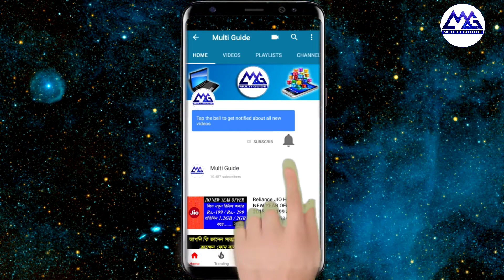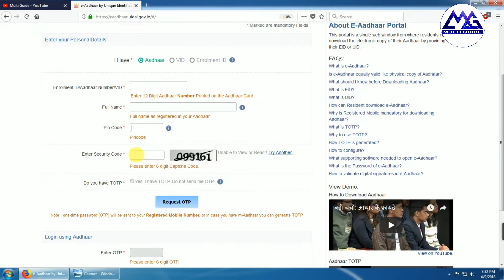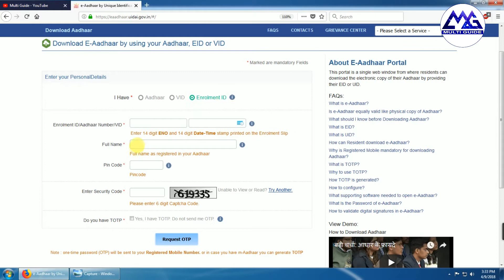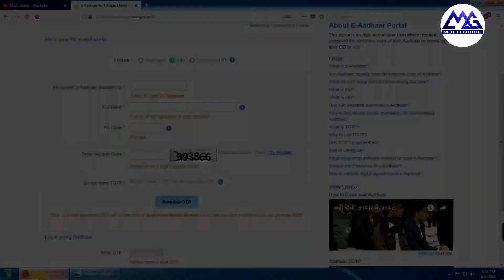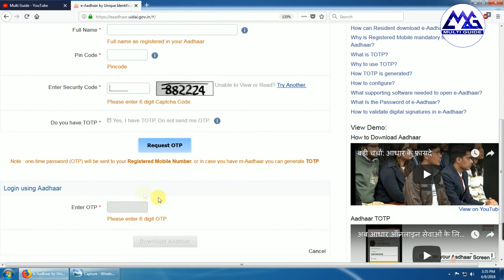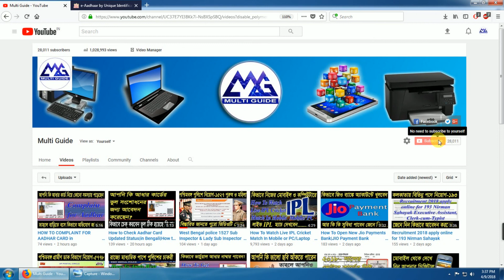How To Download Aadhar Card By VID Number Online| Aadhar Download By Virtual ID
How To Download Aadhar Card By Vid Number Online| Aadhar Download By Virtual ID|download aadhar online|